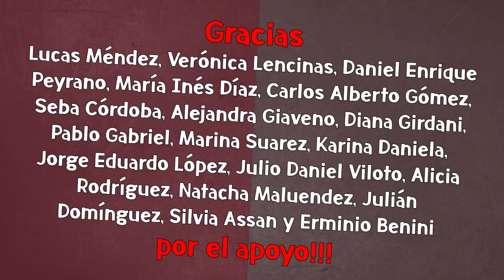PABLO CARUSO CONTRA LARRETA: "Esto que anunció es muy grave"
Fragmento correspondiente al arranque de programa de QUE VUELVAN LAS IDEAS, con el análisis de Pablo Caruso sobre el anuncio del jefe de Gobierno Porteño, Horacio Rodríguez Larreta, acerca de las pasantías no remuneradas y obligatorias. "Esto es muy grave", explicó Caruso.